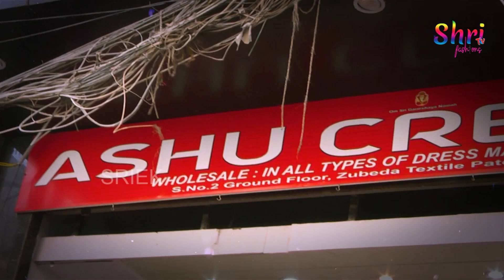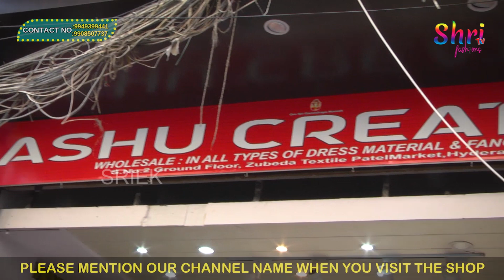madina wholesale fabric For Long Frocks, Lehengas || Wholesale Madina Market || Ashu Creations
The Address of the Wholesale Shop in This Video:
Ashu Creations
L.G.20. Nabi Khana Complex,
PatelMarket,
Madina,hyderabad-2.